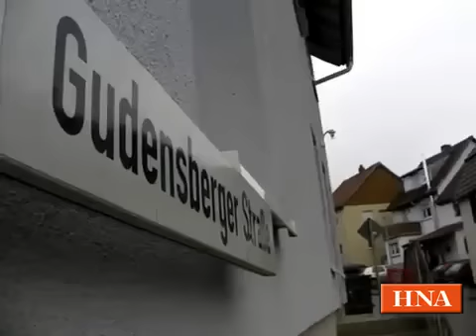Räuber überfällt Lebensmittelmarkt in Lohre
Lohre, 6.1.2012: Ein Räuber hat am Donnerstagsabend den Lebensmittelmarkt in Lohre überfallen.